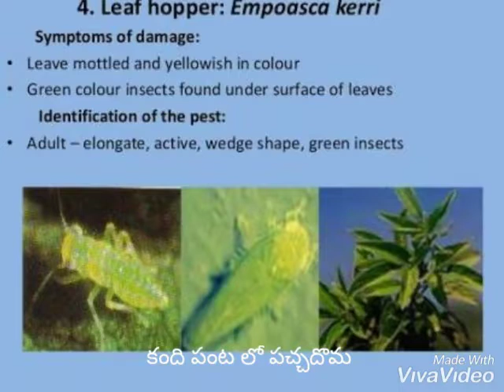REDGRAM PEST management ( Kandi panta lo PACHA DOMA or Leaf Hopper)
REDGRAM Leaf Hopper control measures

 Category - Agri information